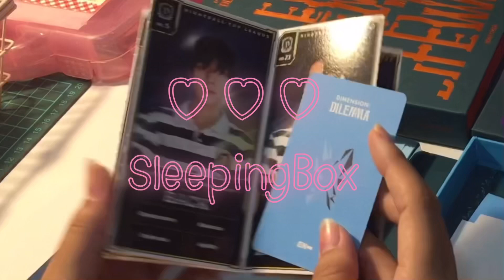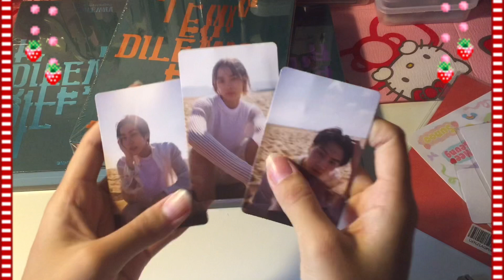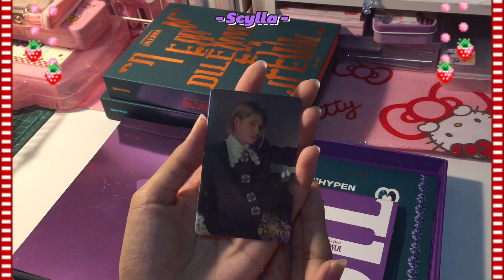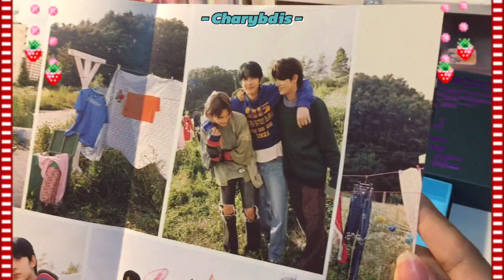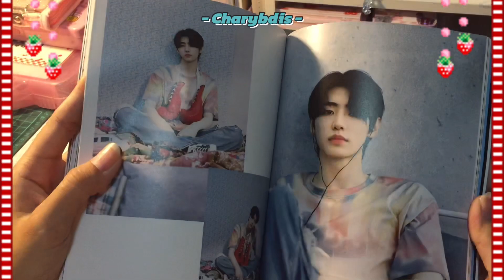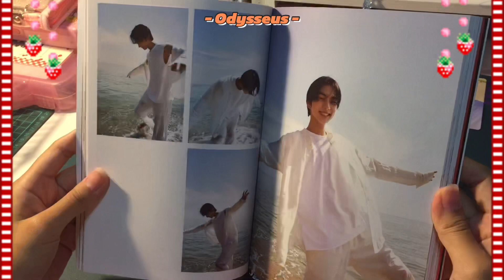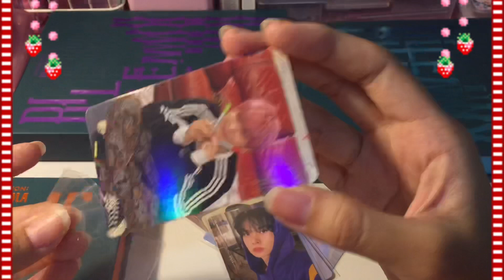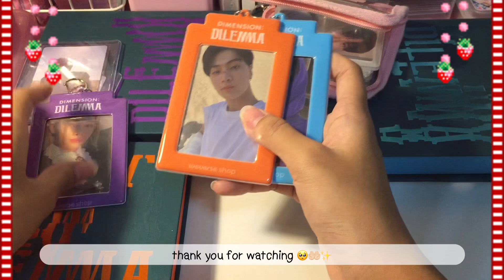⋆⁺₊⋆ Engene vlog | Unboxing [ ENHYPEN Dimension : Dilemma ] แกะอัลบั้มเอนไฮเพน 🏈🌊 | 엔진 로그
📍พิกัดของจิ้มลิ้งเลยคับ💘

edit📹
• vllo